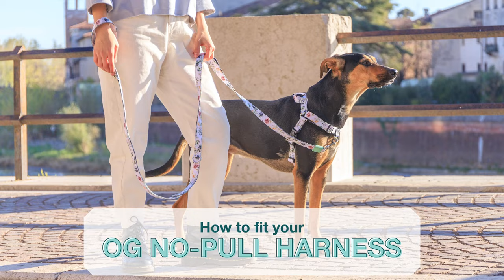How to Fit Your Stylish Hound OG No-Pull Harness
Learn how to fit our OG No-Pull harness with this quick guide that will have your dog stop pulling on the leash during walks. Our OG No-Pull Harness uses certified recycled materials, sturdy hardware, and durable materials. Dogs big and small can slip into our inclusive size range, with an exciting new Padded Buddies attachment to make every dog as comfy as they can be.